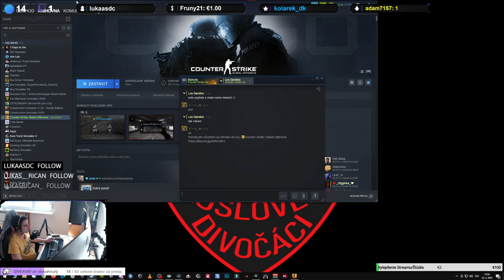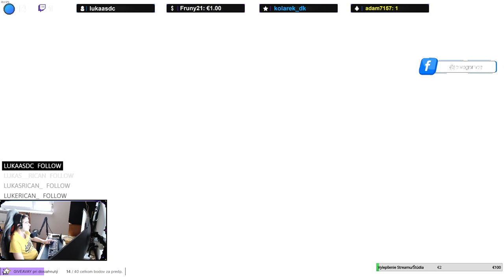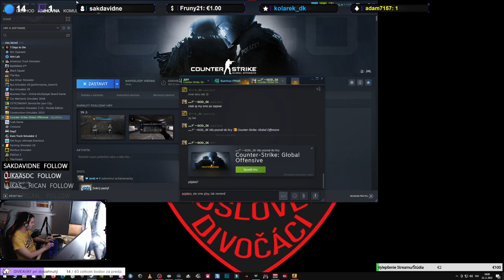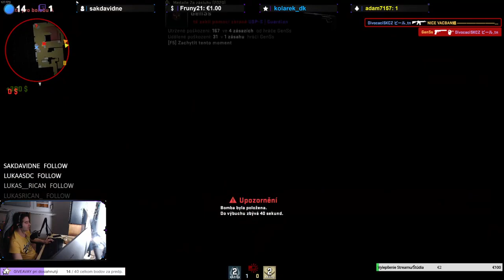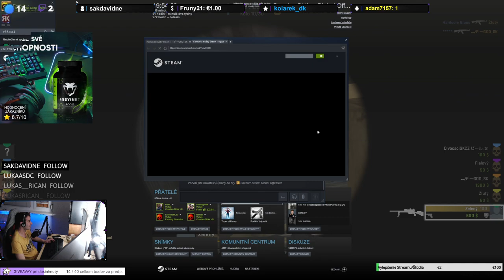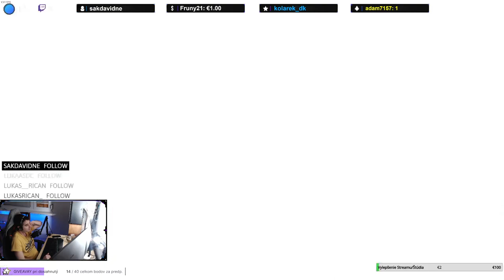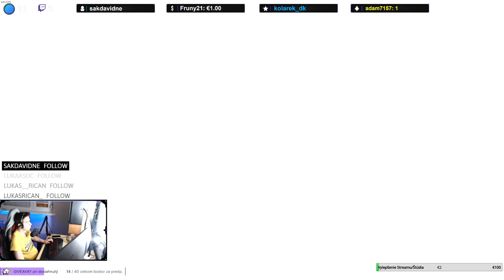Chorý Noob ide hrať CSko :D na chvíľu Stream!disc !instinkt !giveaway